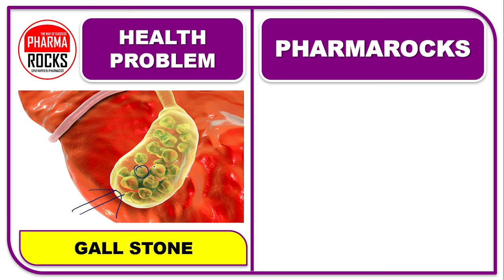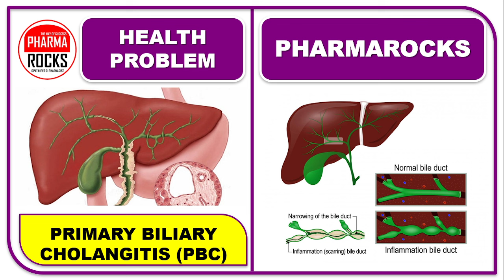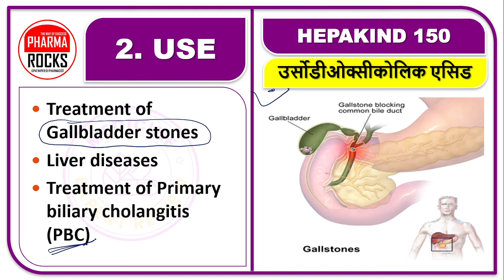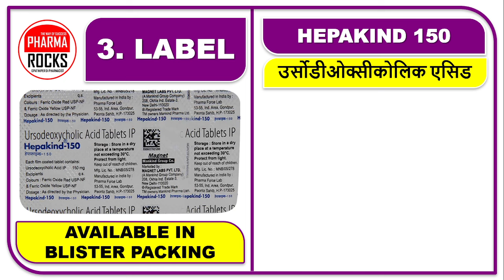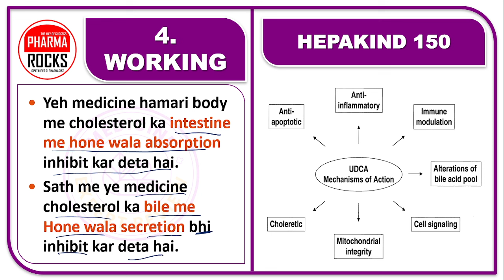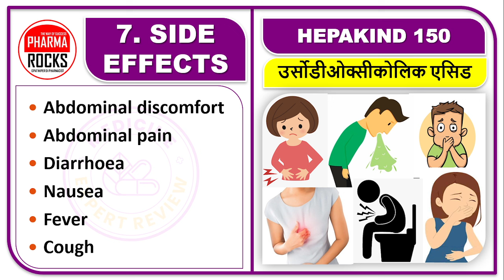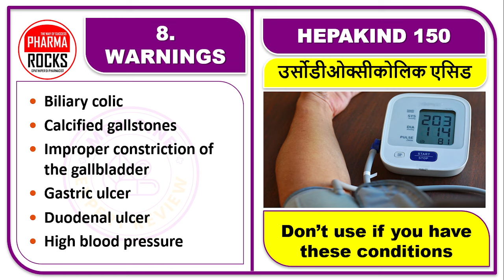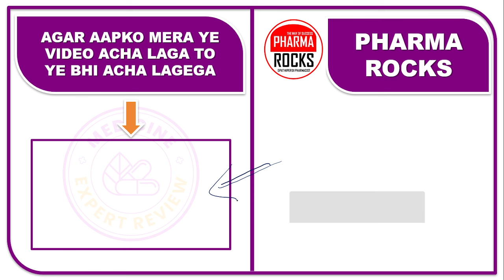हेपाकाइंड 150mg टैबलेट की जानकारी, लाभ, फायदे, नुकशान, कीमत, साइड इफेक्ट्स, Hepakind Tablet in Hindi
ASSISTANT PROFESSOR
FOUNDER PHARMAROCKS
PHD SCOLAR (GTU AHMEDABAD)

📚 STUDY MATERIAL
👨🏼‍🏫 VIDEO LECTURE
📊 TEST SERIES

Hepakind 300 Mg Tablet,
Hepakind 150 Mg Tablet,